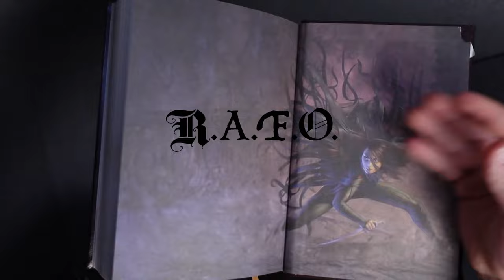Wind and Truth Chapters 3&4 Reaction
Serious Hoid is indeed unsettling Hoid.